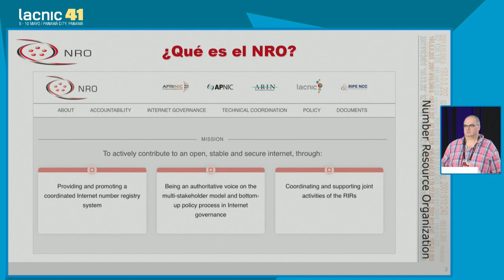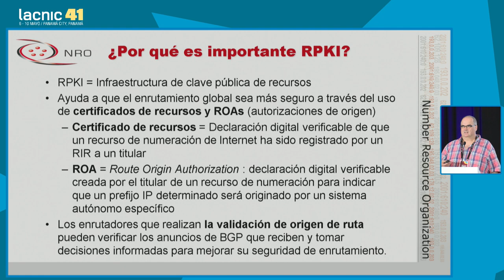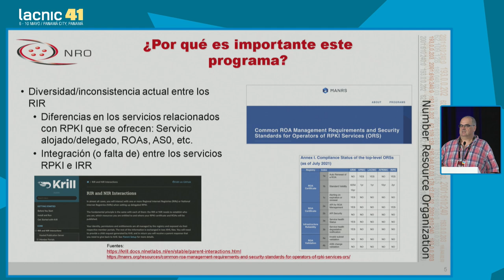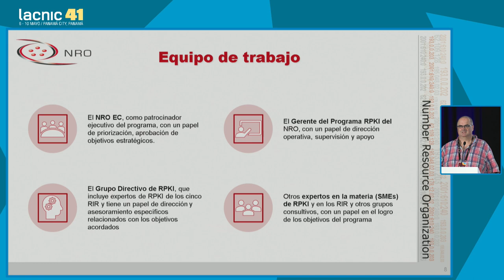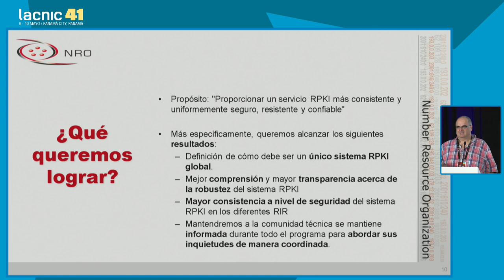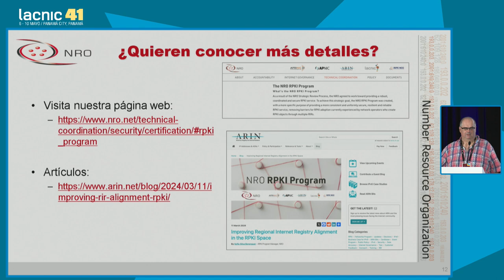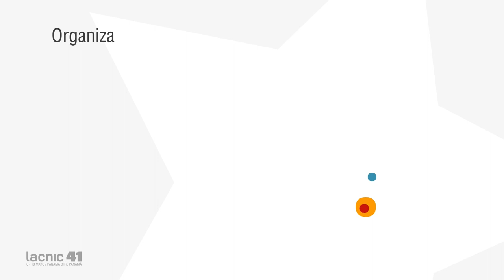Coordinación entre RIRs para un RPKI consistente a nivel global